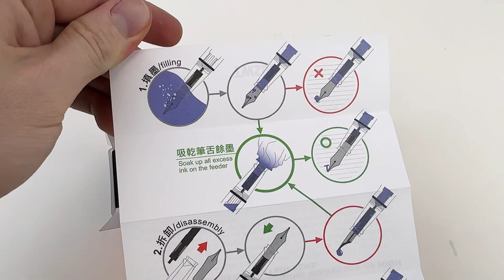Why the Twsbi ECO Indigo Blue and Bronze Trim Fountain Pen is a game-changer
Twsbi ECO New Pen Alert! If you're a Twsbi fan, a new pen fan, a piston filler fan, or just a fan of the perfect combination of beautiful pieces, the Twsbi ECO Indigo Blue Bronze trim fountain pen is just the thing for you. This pen is a game changer even for people who already love the Twsbi ECO fountain pen. In this video, we'll take a look at the Twsbi ECO Indigo Blue and Bronze Trim Fountain Pen, and see why it's a game-changer for affordable piston filling pens.

Why is the Twsbi ECO Indigo Blue Bronze Trim a Game Changer?

1. Stylish: It's a unique new look for an extremely popular pen model.
2. Affordable: It's the ECO model, so you get one of the most affordable, high-quality piston fill mechanisms on the market.
3. Dependable: Both the piston fill mechanism and the stainless steel nib (plated to match the trim with this new release) are known to be very dependable.
4. But MOSTLY - the ECO is always coming out in new colors, but they're always paired with silver trim. This Bronze trim...is just eye-opening for the ECO.

The Twsbi ECO Indigo Blue and Bronze Trim Fountain Pen is a great option if you're looking for an affordable piston filler pen that writes smoothly and comes with a stylish design. The quality of the pen is exceptional for the price, and it's perfect if you're on a budget. If you're looking for a great piston filler pen that won't break the bank, be sure to check out the Twsbi ECO Indigo Blue and Bronze Trim Fountain Pen!

Ready for more details about the Twsbi ECO fountain pens, check

When you're looking for fountain pens to recommend, a great starter fountain pen, or luxury gifts, this pen fits the bill across the board. Great beginner fountain pens that are also highly loved by experienced fountain pen users don't show up that often, so when they do, it's best to pay attention.

See the unboxing of the Twsbi ECO fountain pen in Indigo Blue with Bronze trim up close. Get a look at that affordable Twsbi. piston filling system. See what comes with the pen and how it is packaged as we unbox the item. Get your Twsbi ECO fountain pen in Indigo Blue with Bronze trim